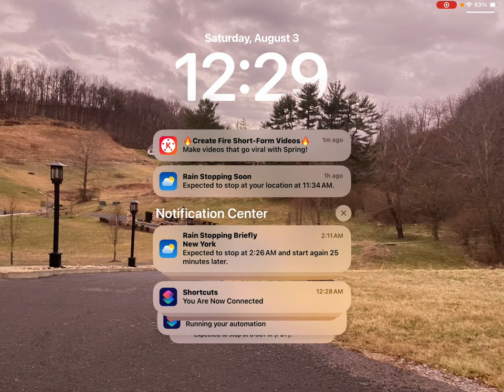August 3, 2024